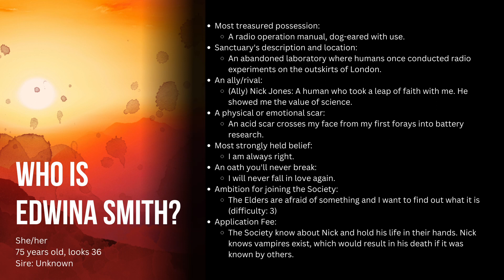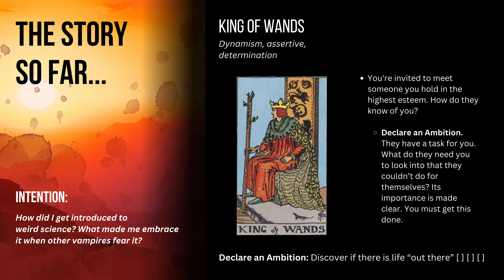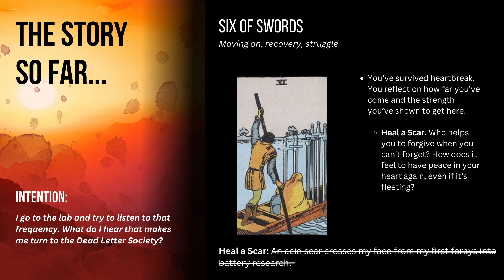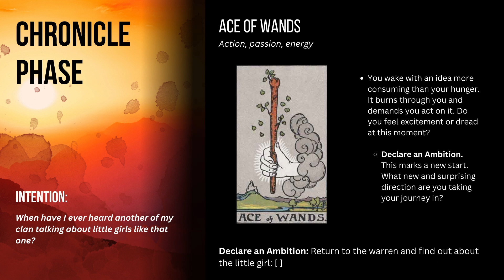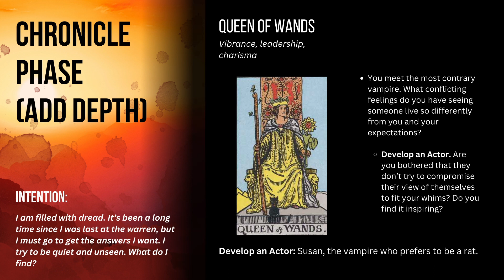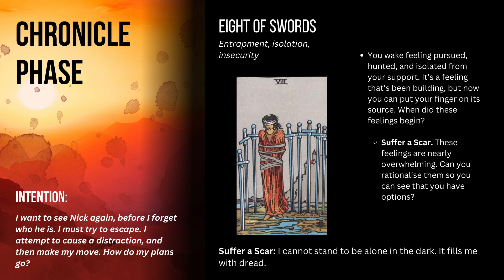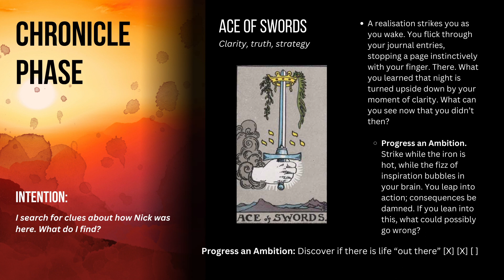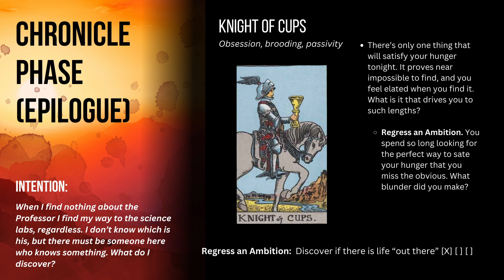Edwina's Tale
Dead Letter Society is a GM-less epistolary and journaling game for 1-2 players. Take on the roles of vampires exchanging letters via a secret society, pursue your ambitions, and delve deep into the world you create together. It is crowdfunding until March 6th, and reached its goal within 24 hours

This is a play through of one of my own solo games of Dead Letter Society. It features a vampire, Edwina Smith, who uses a radio to contact the Society (instead of written letters).

This is a relatively short, 3-letter game, using the full set of card prompts. Thus it contains prompts that may change post-editing. Their inclusion may spoil some surprise, but as game events are heavily influenced by you it's unlikely to spoil the surprise of your own, unique, games.

NB: This video assumes you're familiar with how to play Dead Letter Society and does not explain the rules or context behind cards that are drawn. It's a direct translation of my own play through into spoken form. I'm not an actor of any sort - so take it as it comes. :)

Content warnings:
- Loss
- Insecurity and isolation
- Feeling trapped
- Manipulation, control, and gaslighting
- Animal death (transformed vampire)
- Mild swearing
- Unresearched radio nonsense.